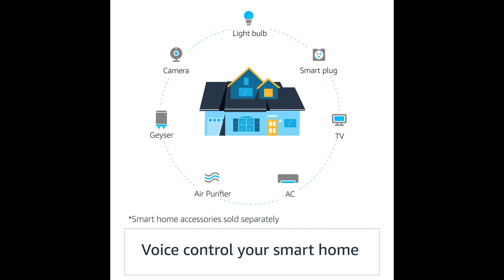Echo Dot (3rd Gen), Black, Improved smart speaker with Alexa Like new, 1-year warranty @Baweja1536​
Size 99x 99 x 43 mm
Actual size and weight may vary by configuration and manufacturing process

Wi-Fi Connectivity

Dual-band Wi-Fi supports 802.11 a/b/g/n (2.4 and 5 GHz) networks. Does not support connecting to ad-hoc (or peer-to-peer) Wi-Fi networks.

Bluetooth Connectivity

Advanced Audio Distribution Profile (A2DP) support for audio streaming from your mobile device to Echo Dot or from Echo Dot to your Bluetooth speaker. Audio/Video Remote Control Profile (AVRCP) for voice control of connected mobile devices. Hands-free voice control is not supported for Mac OS X devices. Bluetooth speakers requiring PIN codes are not supported.

Smart Home Protocols

Wifi, Bluetooth Low Energy Mesh, and Matter controller (Alexa Android app setup only. iOS coming soon)

Generic name

Smart speakers

Audio

Built-in speaker for voice feedback when not connected to external speakers. 3.5 mm stereo audio output for use with external speakers (audio cable not included).

System Requirements

Echo Dot comes ready to connect to your Wi-Fi. The Alexa App is compatible with Fire OS, Android, and iOS devices and also accessible via your web browser. Certain skills and services may require subscription or other fees.

All-new Echo dot is sold with a limited warranty of one year. Use of All-new Echo dot is subject to the terms.

Item quantity

1

China

Echo Dot, power adaptor (15W), and Quick Start Guide.

Size

99x 99 x 43 mm

Weight

300 g Actual size and weight may vary by configuration and manufacturing process

Wi-Fi Connectivity

Bluetooth Connectivity

Smart Home Protocols

Generic name

Smart speakers

Audio

System Requirements

Item quantity 1
Included in the Box Echo Dot, power adaptor (15W), and Quick Start Guide.